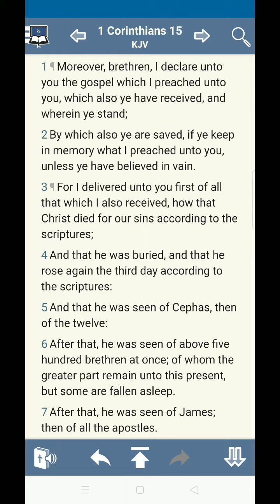The Gospel is the basis of identification truths